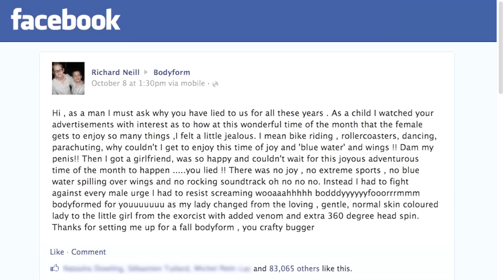Richard Neill to Bodyform :: Facebook Post :: October 8th 2012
On October 8th Richard Neill sent this Facebook post to Bodyform. See the response from Bodyforms' CEO Caroline Williams